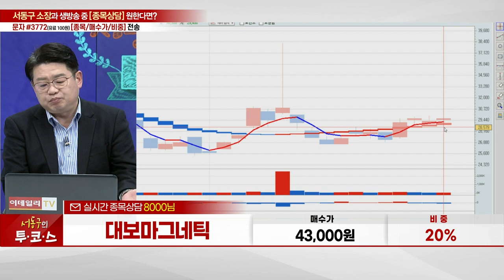대보마그네틱(290670)_서동구 전문가_종목 상담 (20231123)